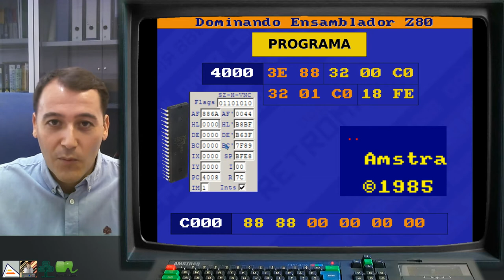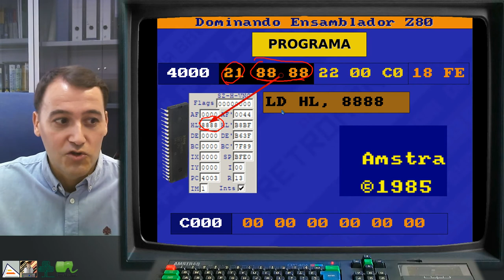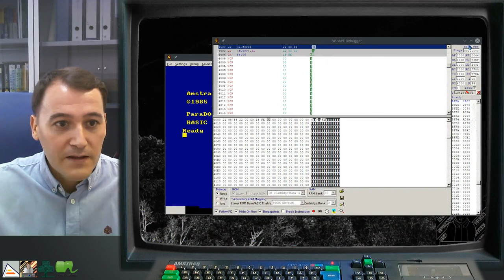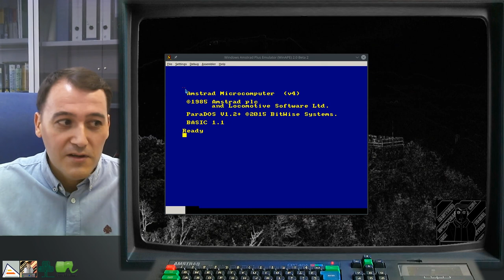[DEZ80 1.P07] EJEMPLO: De 2 en 2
Ejemplo de uso de las instrucciones 21 (LD HL, ) y 22 (LD ( ), HL) para copiar datos de dos en dos entre la memoria y el procesador.